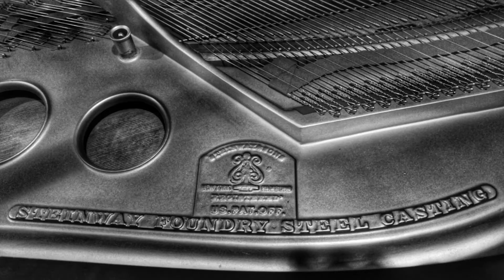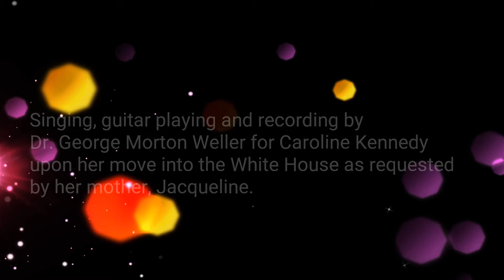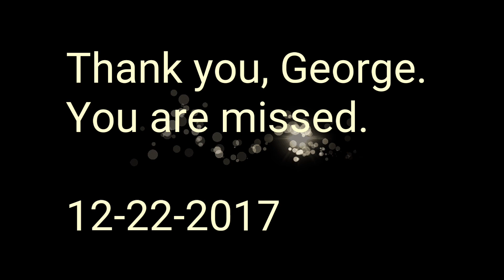Guitar and Vocals by Dr. George Morton Weller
Children's songs performed for Caroline Kennedy, at the request of Jacqueline Kennedy, in the White House.